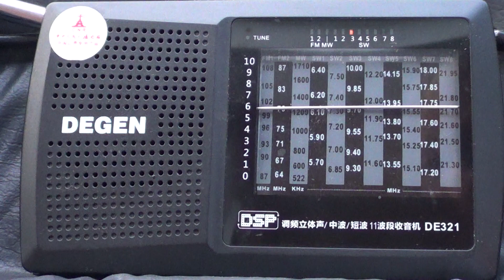Radio Romania on Degen DE321 ultralight portable shortwave radio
Using the Degen DE321 with DSP to listen to Romania on 9730 Khz on July 9th 2016 around 0000 UTC